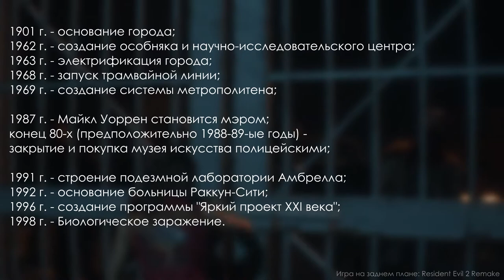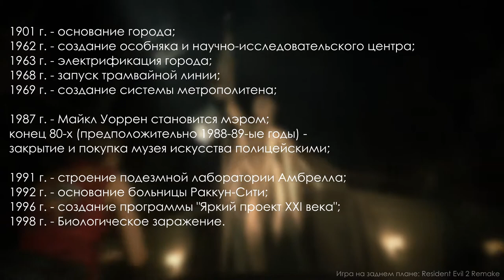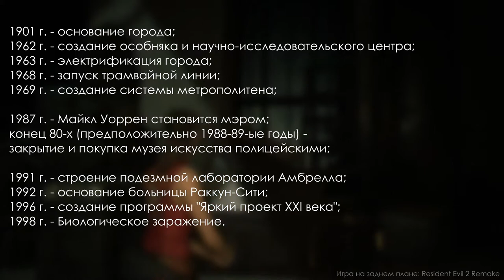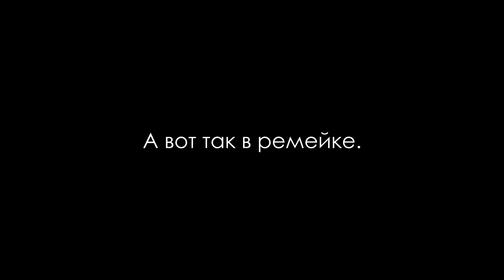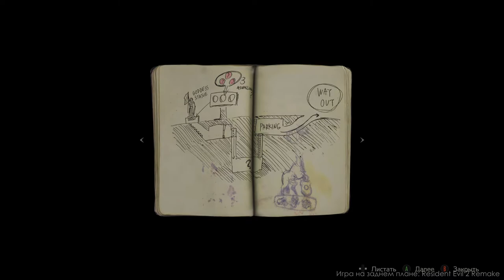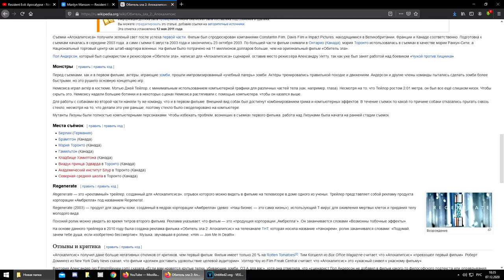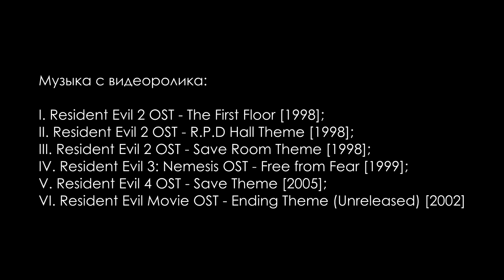НЕОБЫЧНЫЙ ГОРОД РАККУН-СИТИ | Resident Evil (1996-2020)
🧭 В этом видео, я расскажу про город с крайне необычной историей, который, казалось бы, в плане экономики был неплохим. Однако, в 1998-м году, что-то пошло не так и город подвергся крупнейшему биологическому заражению. Ситуация в городе настолько стала критической, что правительством было решением о стерилизации, путём его уничтожения.

1. RE2 OST - The First Floor [1998];
2. RE2 OST - R.P.D Hall Theme [1998];
3. RE2 OST - Save Room Theme [1998];
4. RE3 OST - Free from Fear [1999];
5. RE4 OST - Save Theme [2005];
6. RE1 Movie OST - Ending Theme (Unreleased) [2002].

⏰ Таймкоды:
I. 00:00 - Описание города ;
II. 00:57 - История ;
III. 03:35 - Территориальное деление ;
IV. 04:18 - Достопримечательности ;
V. 08:09 - Экономика ;
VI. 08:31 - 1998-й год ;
VII. 15:00 - Раккун-Сити в реальной жизни ;
VIII. 15:58 - Конец.